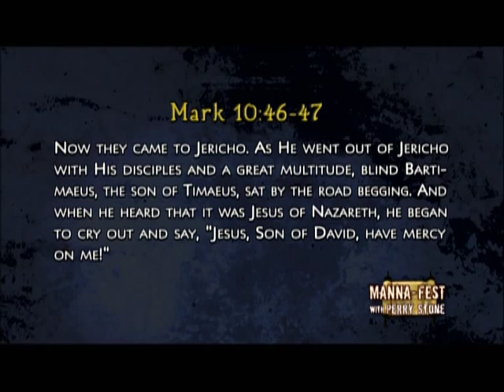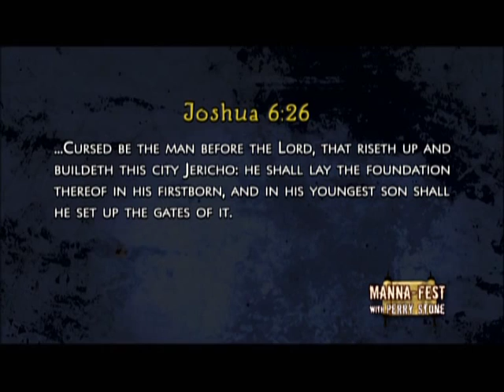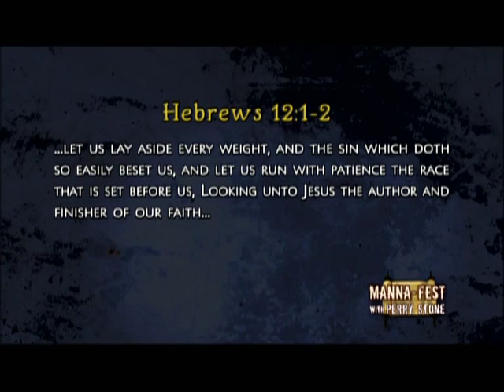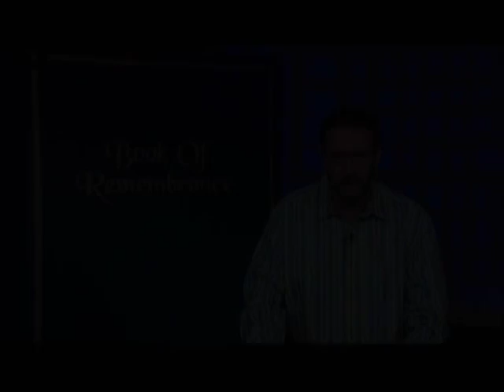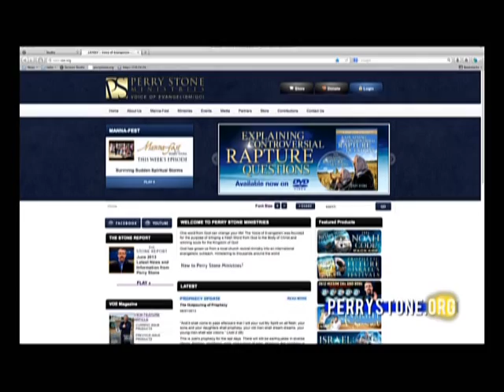«Фестиваль Манны»: Иерихон и город Адам (667)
Съемки этой программы проходили на окраине города Иерихон. Это один из древнейших непрерывно населенных городов мира. Здесь существовали цивилизации еще 7 тысяч лет назад. Эту программу необходимо посмотреть каждому, так как то, о чем будет учить в ней Перри Стоун, идет напрямую от Господа!